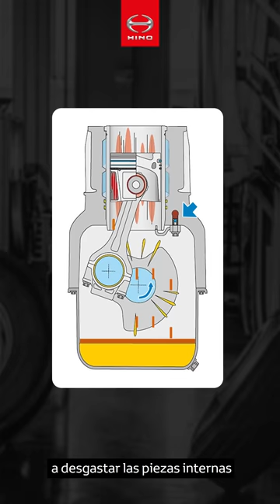EcoDrive Ep 30 reduce el ralentí innecesario de tu Hino 🚛🚌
Hola Hinotero 🖐, en esta oportunidad nuestro Master Driver de HinoPerú Rosmar Tirado 🧑, nos enseñará como eliminar el RalentíInnecesario 🕗 de nuestro bus 🚌 o CamiónHino 🚛. Así que, no te pierdas este video.

Existen algunas técnicas ✅ que te ayudaran a reducir los tiempos ⏳ innecesarios del Ralentí, y queremos que tú Hinotero veas este video 🎥 y aprendas a usar dichas técnicas.

Antes de iniciar y conocer estas recomendaciones, nuestro Master Driver 🧑 va a definir brevemente que es el Ralentí 🕗.

Algo a lo que debes prestar atención para eliminar y/o reducir el RalentíInnecesario 🕗 son los tiempos ⌚ tanto de encendido como de apagado del bus 🚌 o camión 🚚. Quédate en el video 🎥 para que veas la explicación completa 👍.

Recuerda aplicar estas técnicas siempre que manejes tu vehículo 🚛 y estés en ruta Hinotero.